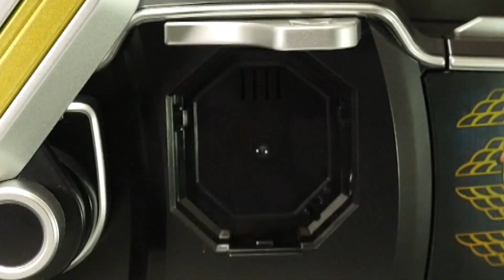CSMトルーパーで「エイプリルフール企画 第3.1弾！」仮面ライダー鎧武 ガイム【変身ベルト CSM戦極ドライバー】オレンジ カチドキ 極 グリドン ライチ ブラーボ キングドリアン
サブチャンネルのToys Factory k2eizoは改造やペイント、画像加工をテーマにしています。是非、ご登録もよろしくお願い致します！

サブサブチャンネルのk2eizoログは今のところ、ブログっぽいかんじになってますｗこちらも、ご登録もよろしくお願い致します^o^

【仮面ライダー鎧武 ガイム 3 ロックシード系 再生リスト】

【仮面ライダー 鎧武ガイム アームズチェンジシリーズ 再生リスト】Kamen Rider Gaim Arms Change Series Playlist

【仮面ライダー 鎧武ガイム 全アームズチェンジ コスプレ 再生リスト】Kamen Rider Gaimu Arms Change All Cosplay Playlist